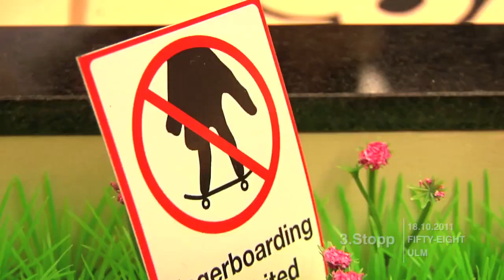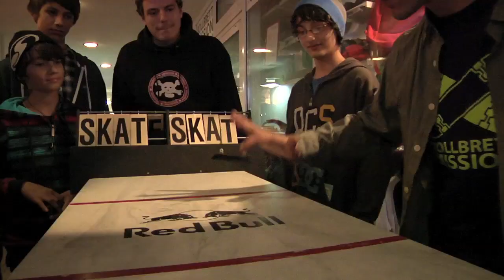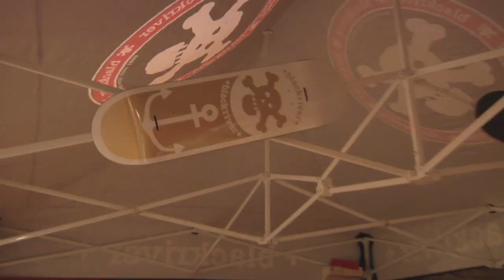Blackriver Southern Germany tour 2011 part 1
Filmed and edited by Philipp Reinhard this clip shows you our tourstops at the skateshops. On this time of the year skate-shop demos mostly take place indoor, so this first part is our indoor part. Part 2 will show what interesting spots we found outdoor during the tour.

6 tour stops, one week, 4 fingerboard enthusiasts! Enjoy!

With: Timo Lieben, Tobias Phieler, Oliver Blankenburg and Philipp Reinhard